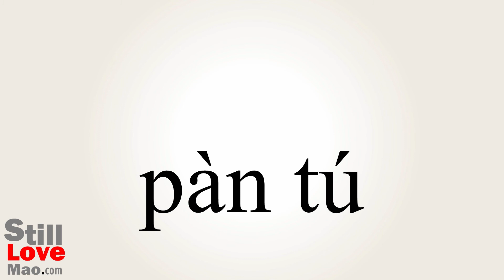How to Say Traitors in Chinese